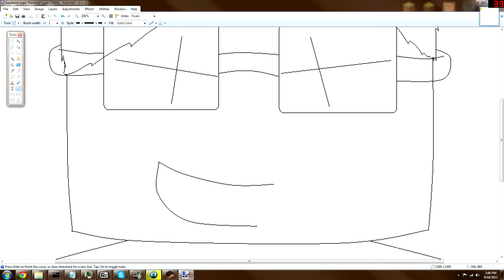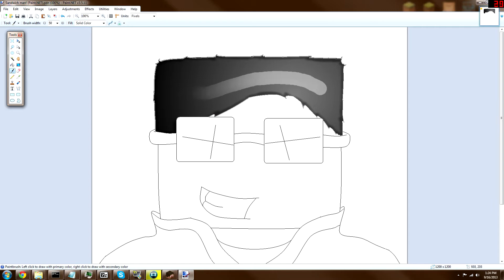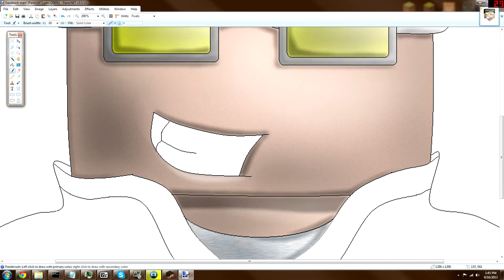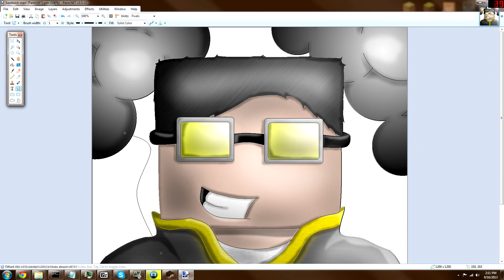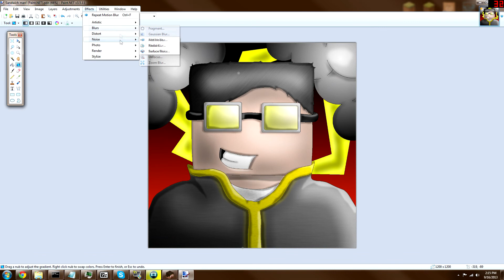SpeedArt: DatVoltage Minecraft Profile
DOWNLOADS:
CHANNEL LINKS:
DatVoltage
Speed Art: Terabite